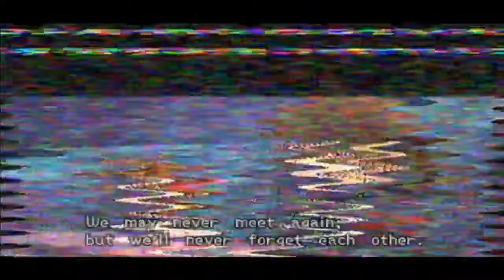Kingdom Hearts II Final Mix - Roxas Story - Chaper 3 - Roxas's Awakening (Critical Mode)